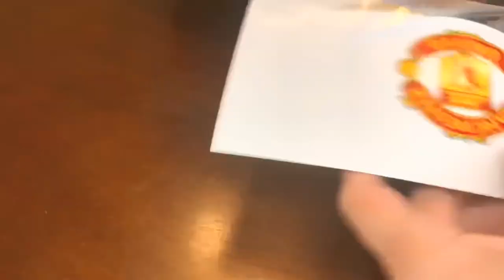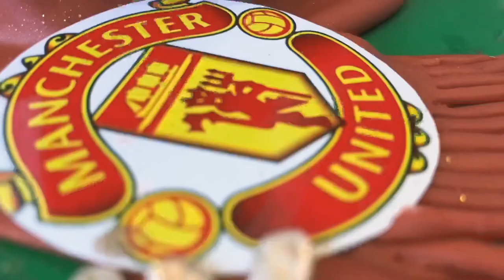Soccer ball cake tutorial/ Step by Step Easy to follow Manchester United cake.Foot ball cake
How to decorate a soccer ball cake with fondant.